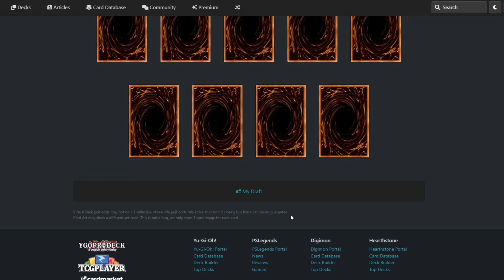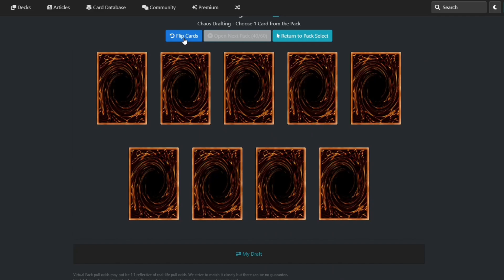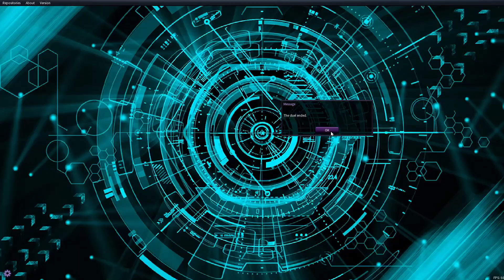Verlass dich nie auf War Rock! - Yu-Gi-Oh! Chaos Draft Battle (Random Packs)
0:00 Draft + Deckbau
1:39 Duelle

Beim Yu-Gi-Oh! Chaos Draft Battle ziehen wir online Karten aus verschiednen Boostern und dürfen dabei aus jedem Booster eine Karte nehmen. Daraus entsteht dann ein Deck aus mindestens 20 Karten. Hier ist taktischer Deckbau und auch ein bisschen Glück gefragt.
Bei Christian kommt dieses Format auch, schaut also mal vorbei.

Musik ➤ Yugioh World Championship 2007/2011